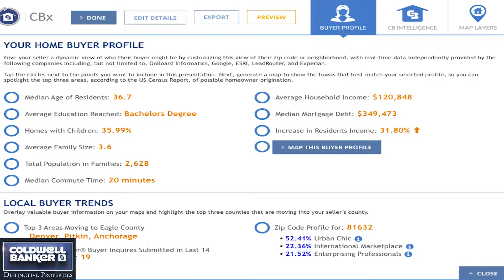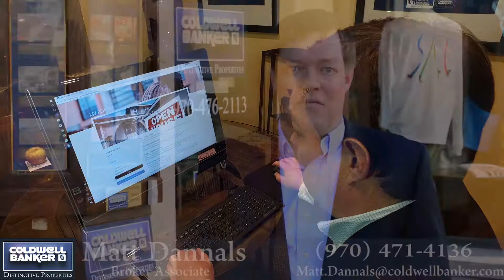Matt Dannals Coldwell Banker Distinctive Properties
Matt Dannals Coldwell Banker Distinctive Properties in Vail, CO.